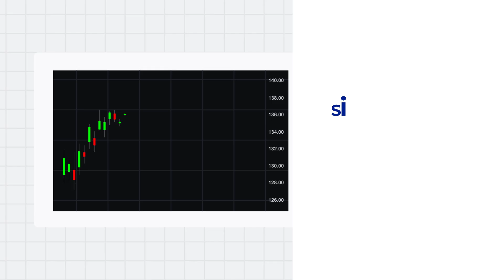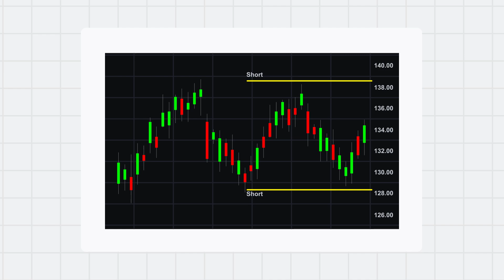Learn Tradestation - Placing Breakout and Fade Trades Using the Matrix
Capitalize on sideways markets with TradeStation’s Matrix and OCO templates. Automate breakouts or fades for efficient, adaptive trading.